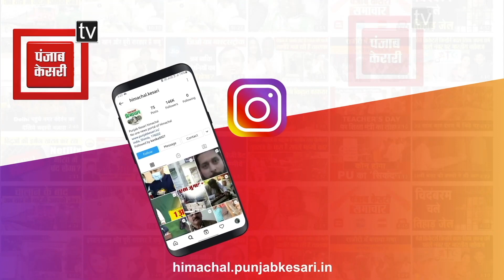नगर परिषद घुमारवीं में फैली गंदगी तो नप उपाध्यक्ष ने लोगों को दी यह चेतावनी